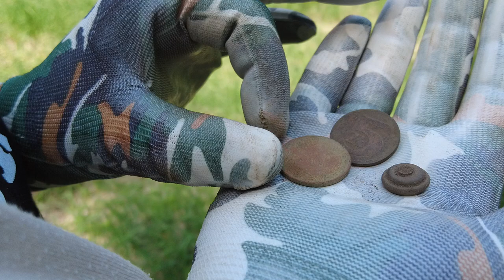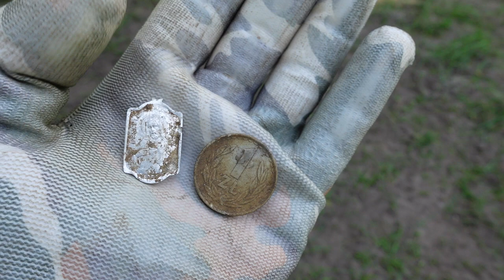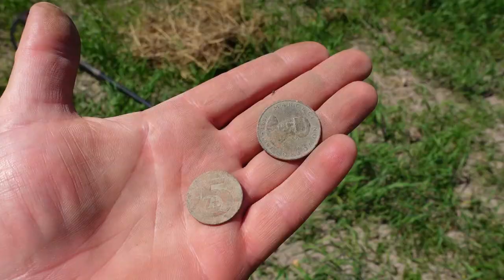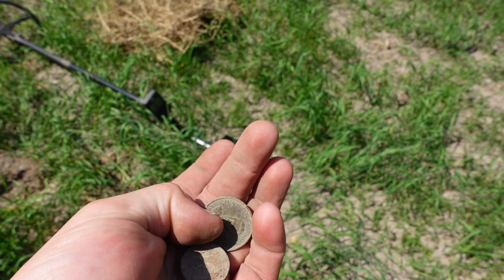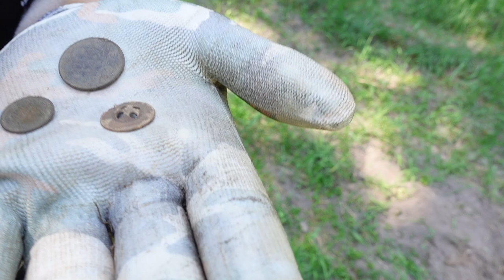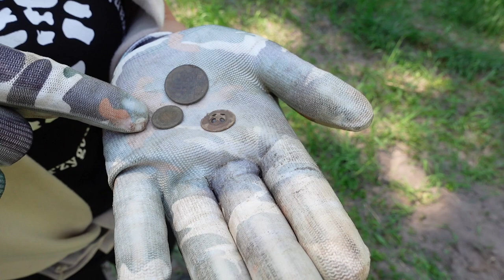Wysyp monet na nowej miejscówce. Przygotowania do zlotu w twierdzy Modlin. Mamy nowego busa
Znależliśmy nie znaną dotąd nikomu miejscówkę! Polana w lesie na skraju lasu zaskoczyła nas. Co krok to sygnał. Co ta ziemia kryje!

Sklep stacjonarny z wykrywaczami metali:
Odkrywca Historii
ul.Piastowska 28
14-240 Susz
woj. Warmińsko-Mazurskie

Muzyka
📞Kontakt:do Eweliny: